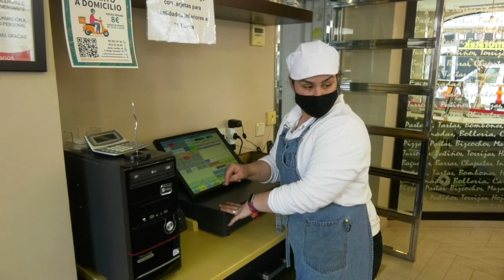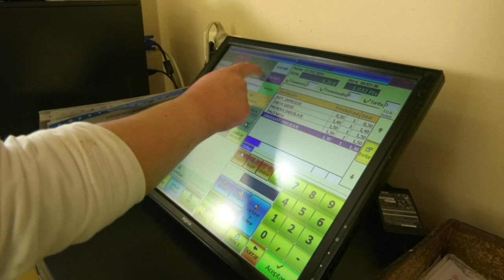Noticia Las pastelerías y confiterías palaciegas se reinventan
LAS PASTELERÍAS PALACIEGAS SE REINVENTAN PARA SEGUIR OFRECIENDO SUS DELICIAS Y LAS CREACIONES MÁS DULCES DE NUESTRO PUEBLO